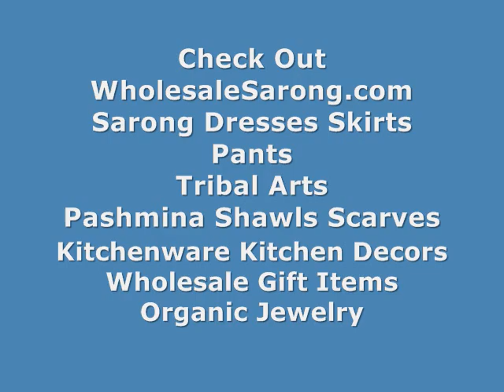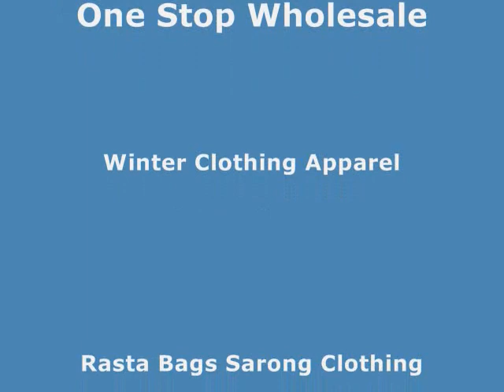Scarf Wrap Sarong With Butterfly In Diamond Frame Whole Sale Clothes WholesaleSarong.com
Butterfly Sarongs Wholesale Women Clothes
Butterfly Sarongs Womens Wholesale Clothing
Butterfly Sarongs Wholesale Plus Size Womens Clothing
Butterfly Sarongs Wholesale Womens Clothes
Casual Resort Wear Garden Butterly Kanga Lava-Lava